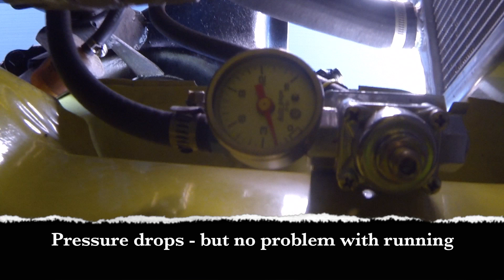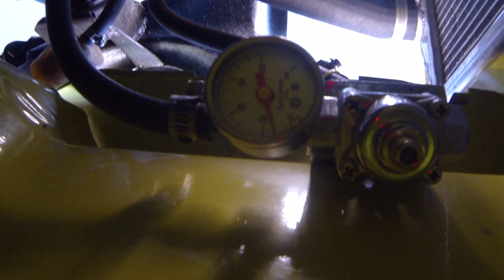Fuel issue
Fuel issue - 71 Dart with mild 360